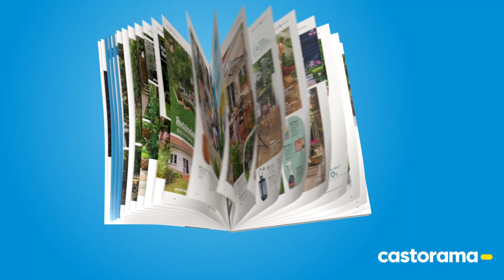CASTORAMA Dominik Strzelec